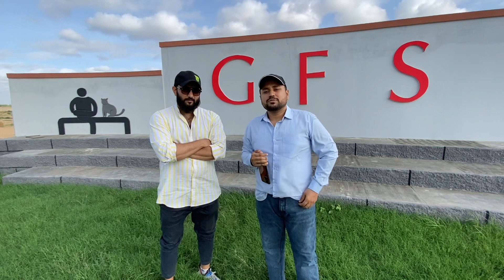Malir Town Residency | Best housing project in Karachi | Phase 7 | Low Cost Housing Scheme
Malir Town Residency Phase 7 is a Housing project By GFS Builders And Developers